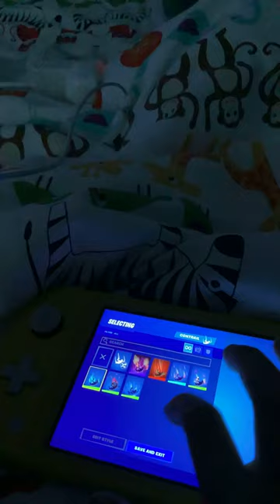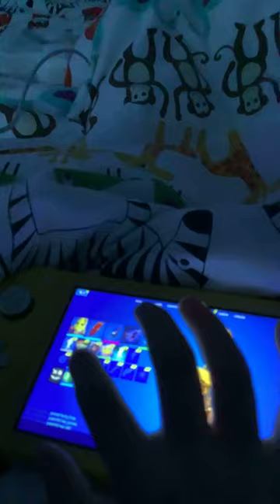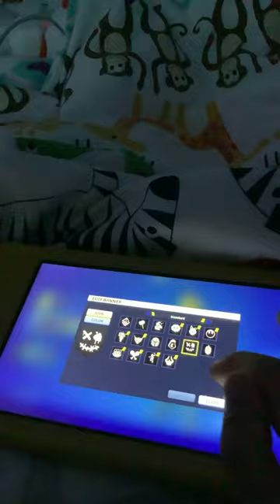My stuff on fortnite